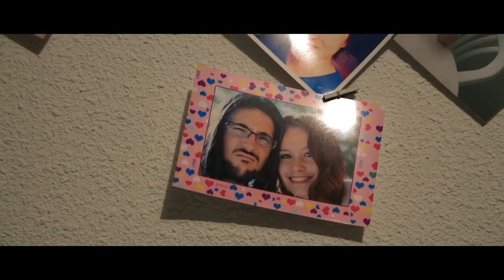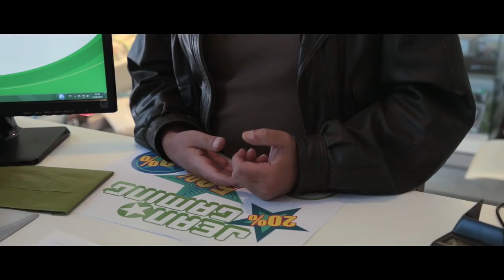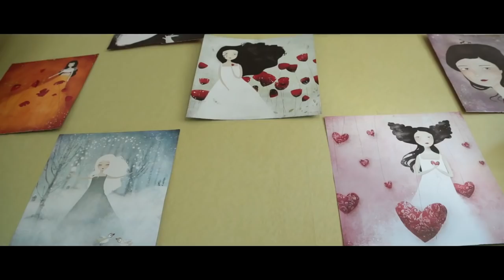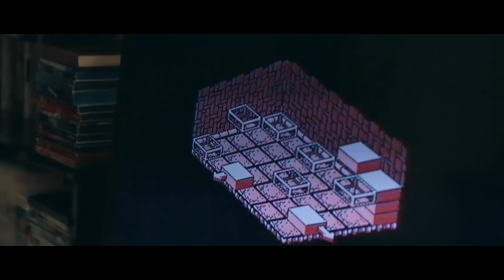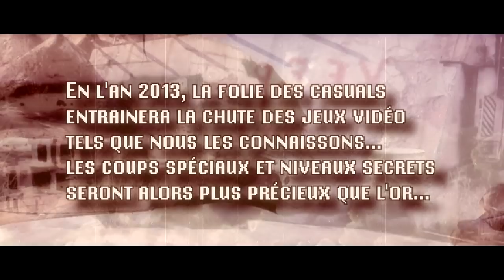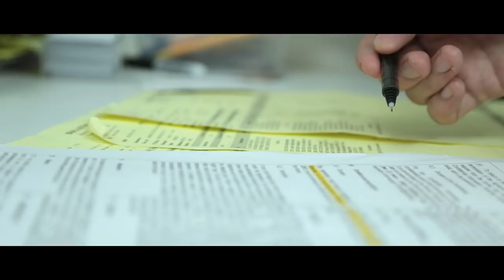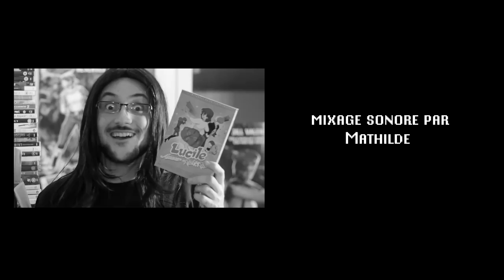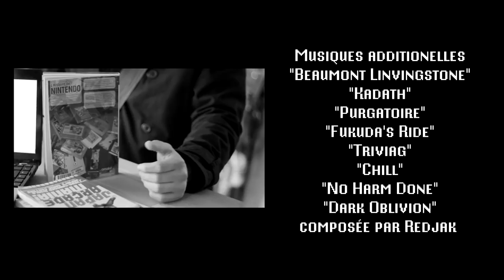Hard Corner : le Film - 1080p - Spécial Anniversaire - Benzaie, Ganesh2, Bob Lennon & Marc-Edouard !